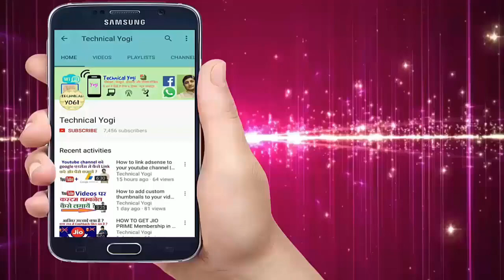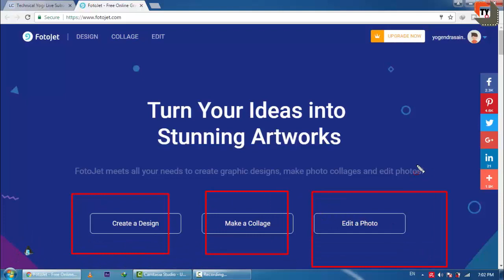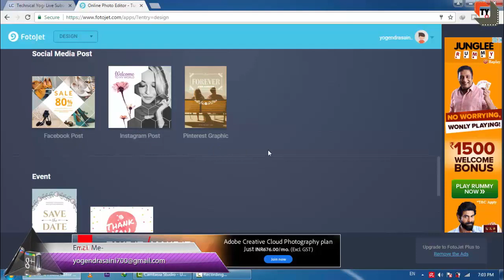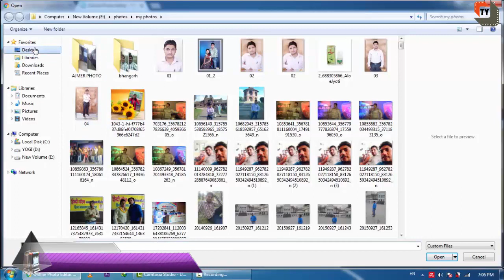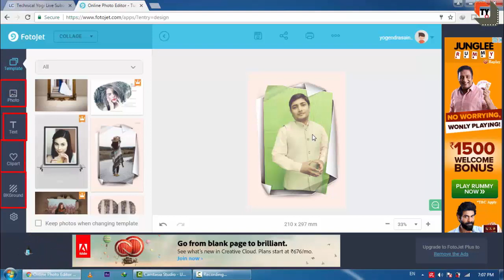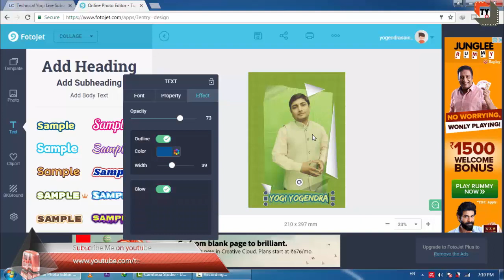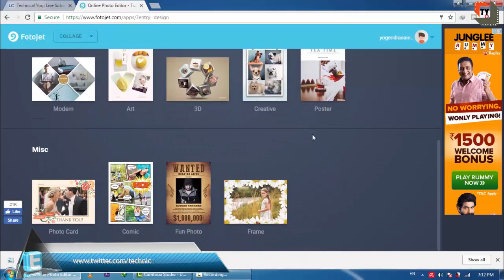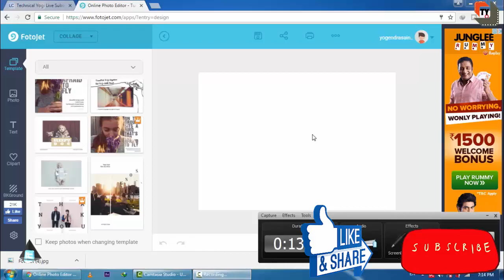How to make photo collage | Making graphic design | All social Media cover photo | Hindi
Hi

Dosto is video me maine aapko bataya hai ki kaise sunadar sundar photo collage , graphics or aall social media cover photos free me bana sakte hai or aapko kisi bhi software ya app ki jarurat nahi padegi .